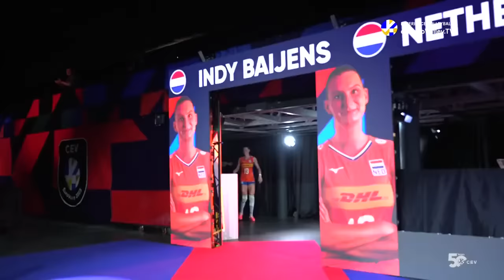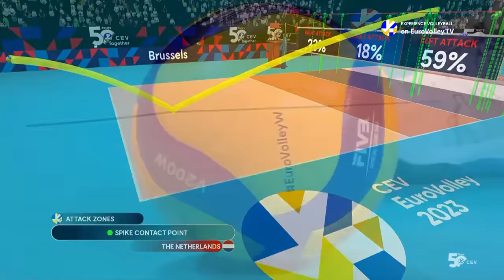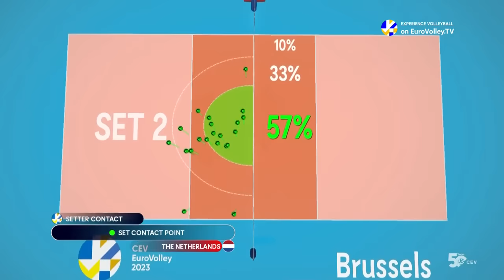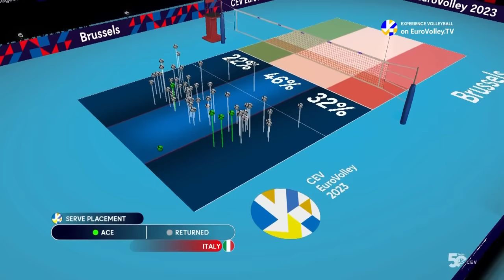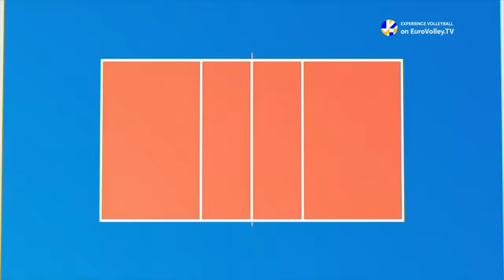Bronze Medal Final I The Netherlands vs Italy I CEV EuroVolley 2023